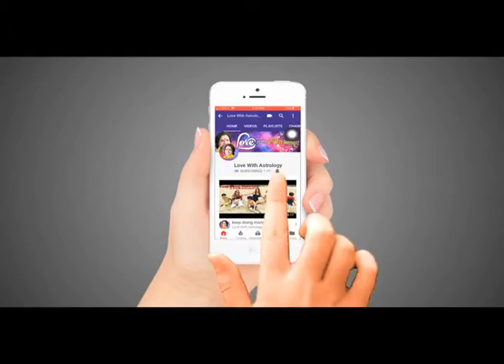जीवन में सच्चा प्यार क्या होता है और प्यार कैसे घर में खुशिया लाता है